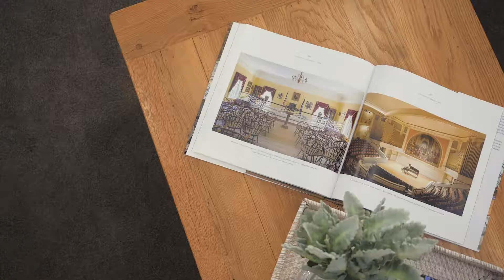33/88 Smith Street - Wollongong